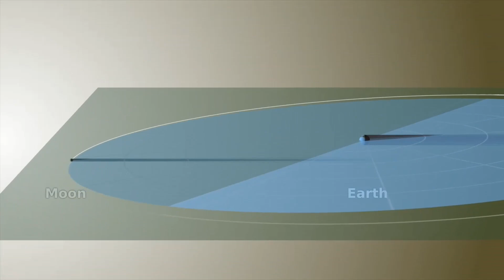O Céu de Junho/2020: Um eclipse anular na madrugada brasileira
A Lua encobrirá o Sol no dia 27, produzindo um eclipse solar anular, mas deixa as Américas de fora do espetáculo. E o cometa 2P/Encke atinge seu brilho máximo, mas briga com o brilho do poente para aparecer.